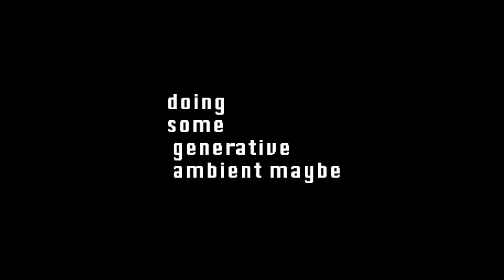o00o00o - polyrhythmic jerk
live ambient generative. just another live jam except this one happened largely unattended and the levels are too damn low.

i use a deterministic sequence for the base melody with variations injected by a chaotic oscillator. the chaotic oscillator is fed the whole of the output signal on a delay to modulate its cv inputs. likewise, attenuated output from our chaotic oscillator is used to control the delay parameters.

then periodically i get bored and twist a dial.